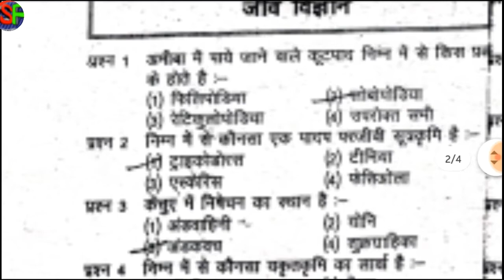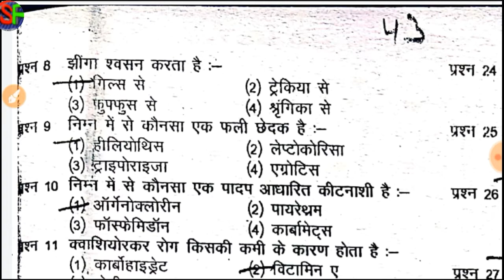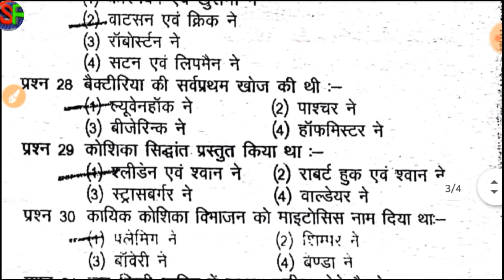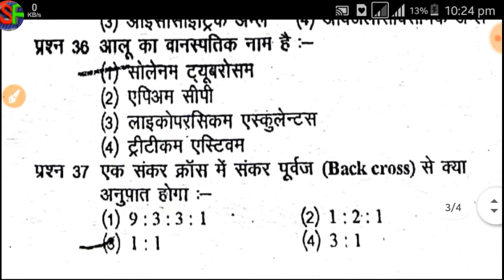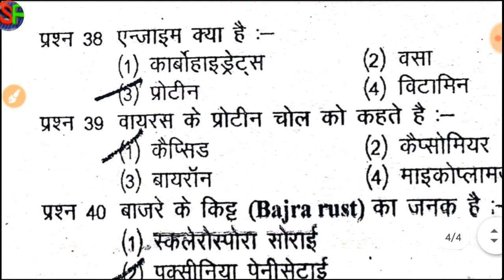JET-2009 paper•Jet-2020 agriculture•jet Bio ka paper 2009 solved•(JET-2020)(Agriculture)(Rajasthan)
Hello friends i am pawan nayol and you are watching ScientiFacts-Agriculture ka knowledge.

About video :- hello mai(pawan nayol) es video me jet-2020 exam for agriculture ki preparation ke liye jet Agriculture 2009 ke exam paper ka biology wala part solve krwa rha hu.
Thanks.

Jet - #2020 agriculture
jet Bio paper 2009 solved
 solved paper of jet 2009 biology
jet 2020 ag.
pawan nayol
pawan nyol